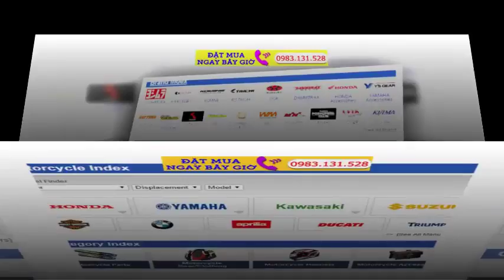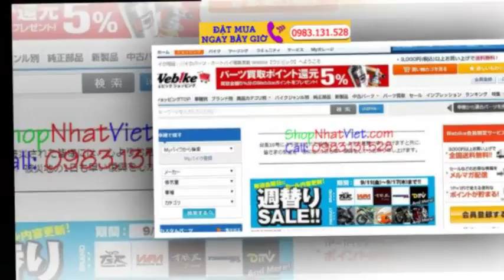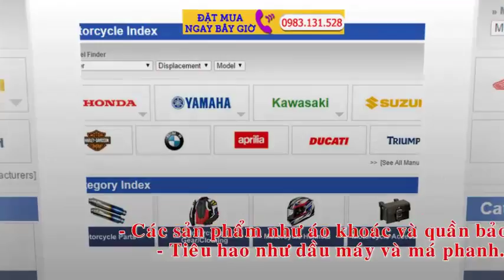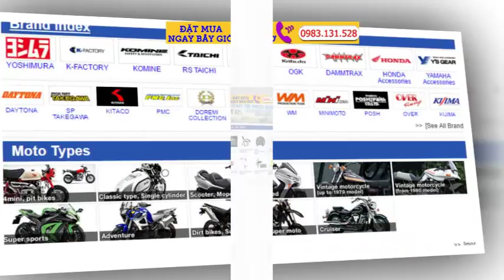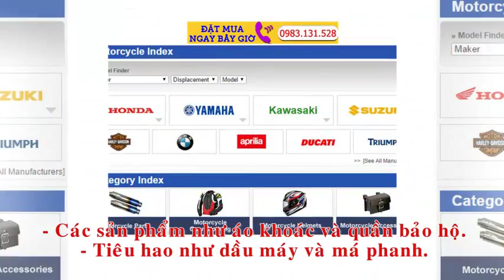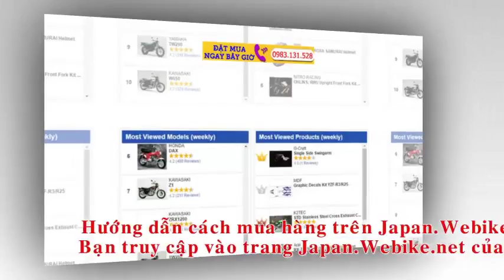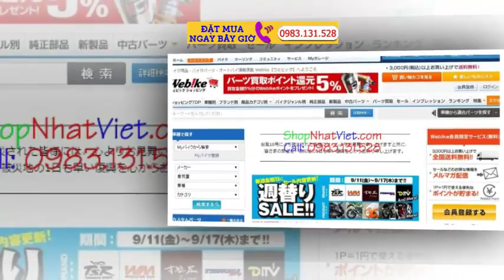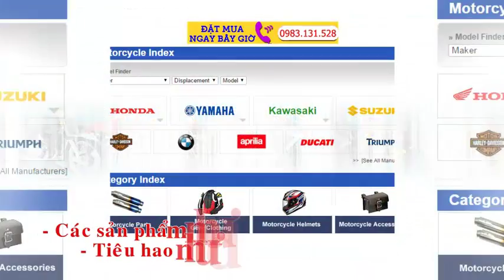Hướng dẫn cách mua hàng tại Japan Webike net ship về Việt Nam đơn giản nhất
ShopNhatViet.Com nhận mua hàng tại Japan.Webike.net trang mua sắm trực tuyến các linh kiện phụ tùng xe máy số một Nhật Bản ship về Việt Nam đơn giản với giá ưu đãi nhất.

Japan.Webike.net là cửa hàng trực tuyến lớn nhất về các thành phần , thiết bị phụ tùng xe máy được quản lý bởi tập đoàn RiverCrane.